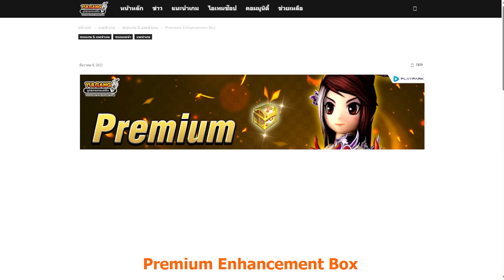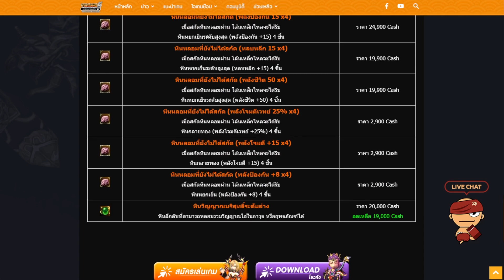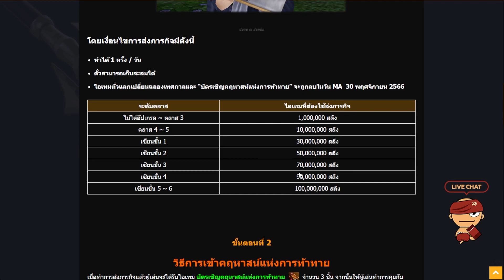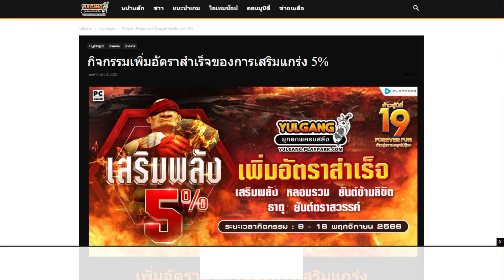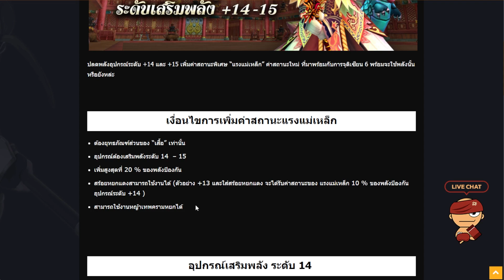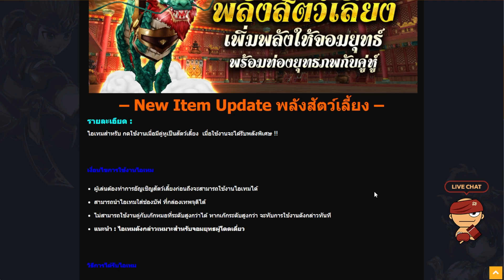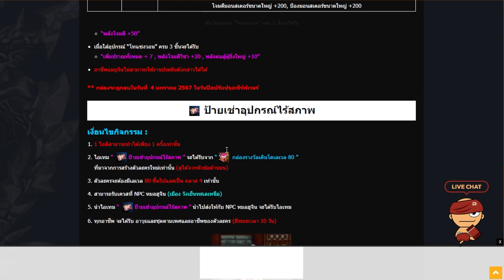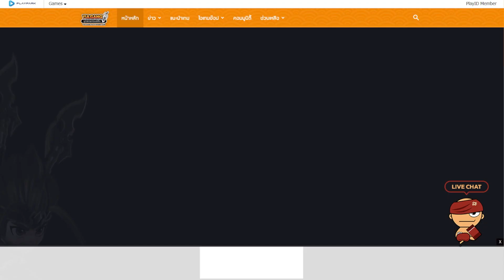[Yulgang] ปิดปรับปรุงเซิร์ฟเวอร์ 9 พฤศจิกายน 2566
📰   New/Event/Promotion   📰
🆕 Enhancement Sale จำหน่ายไอเทมเสริมพลังสุดแกร่งในเดือนพฤศจิกายน
( คลิกได้พรุ่งนี้ 12.00 )
🆕 กิจกรรม Daily Login เช็คชื่อ 28 วัน รับไอเทมทุกวัน
🆕 กิจกรรม คฤหาสน์แห่งการท้าทาย
🆕 กิจกรรมเพิ่มอัตราสำเร็จของการเสริมแกร่ง 5%
🆕 กิจกรรม "พยัคฆ์คลั่ง พิชิตคำราม" รับค่าพิชิตได้ทุกวัน
🆕 อัปเดต : ปลดขีดจำกัดยุทธภันฑ์ระดับเสริมพลัง +14 - 15
🆕 อัปเดต : ไอเทมใหม่ ตั๋วเคลื่อนที่มินิแมพ
🆕 อัปเดต : ไอเทมใหม่ พลังสัตว์เลี้ยง
📰  Event/Promotion ที่ยังอยู่  📰
🆕 9 Baht Anniversary ช๊อปสุดฟิน เพียงชิ้นละ 9 บาท !!
🆕 Anniversary เฉลิมฉลองก้าวสู่ปีที่ 19 Forever Fun
🆕 กิจกรรมผลิตไอเทมพิเศษ Anniversary 19th
🆕 เปลี่ยน Theam เมืองฮอนบัลเป็นเค้ก พร้อม Aniversary Screen Shot Buff
🆕 เปิดแผนที่ เมืองฮอนบัลโบราณ ย้อนความทรงจำกับพรรคฮอนบัลโบราณ
🆕 Anniversary Cake เฉลิมฉลองก้าวสู่ปีที่ 19 รับ สัตว์เทวะเค้กวันเกิด
🆕 เพิ่มบอสกิ่งท้อ ลุ้นรับชุดคลุม ผู้ภักดี และไอเทมอัพเลเวล 100%
🆕 กิจกรรมสร้างตัวละครใหม่ รับกล่องไอเทม Level Up สุดพิเศษ
🆕 กิจกรรมเพิ่มบัฟปาร์ตี้เด็กหน้าใหม่ / หวนคืน 50 %
🆕 กิจกรรมป้ายเช่าอุปกรณ์ไร้สภาพ
🆕 Anniversary Party Buff 50%
🆕 Gift Bonus ประจำเดือน พฤศจิกายน 2566 ยิ่งใช้มาก ยิ่งได้มาก
📰      สิ้นสุดกิจกรรม      📰
🔖 สิ้นสุดการจำหน่าย Level Boost Sale
ผ่านทาง
📰     ปรับปรุง/อัพเดท    📰
🔖 ปรับปรุงอนิเมชั่น มองต้นเหมยแล้วหายสิ้นความกระหาย
🔖 ปรับปรุงเวลาเกิดจงเลี่ยวเป็นทุกๆ 1 ชั่วโมง
🔖 นำประกาศได้รับอุปกรณ์ระดับเซียน 4 จากมอนเตอร์ออก
🔖 แก้ไขคำอธิบาย "ปลดปล่อยความอ้างว้าง" ของอาชีพมิโกะ ให้ถูกต้อง
* เดิม ยกเลิกดีบัพทั้งหมดของเป้าหมายตามอัตตรา เมื่อยกเลิกดีบัพ
* ใหม่ เมื่อใช้วิชาสถานะผิดปกติปลด จะปลดสถานะผิดปกติของมิโกะทั้งหมด^ที่ถูกใช้กับเป้าหมายตามอัตรา
🔖 จำหน่ายอาหารสัตว์เลี้ยงที่ NPC สมาชิกคณะรักษาควาามสงบของหมู่บ้าน ในแผนที่ดินแดนศักดิ์สิทธิ์ราชันย์กระบี่
🔖แก้ไขปัญหาอาชีพแมยูจิน ไม่มีเสียงเมื่อใช้บางวิชา

☑️พร้อมเพย์  เบอร์   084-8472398
cpu :   I5-12600KF  3.70 GHz
VGA : GTX770 OC 4GB
MB  : B660M GAMING X DDR4
RAM : 32GB (16*2) DDR4 3200MHz